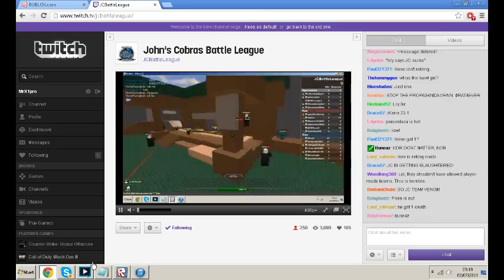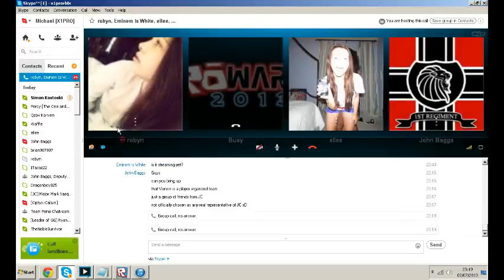John's Cobras Battle League, RAT Immortals vs Team Venom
RAT Immortals win. No MVP.